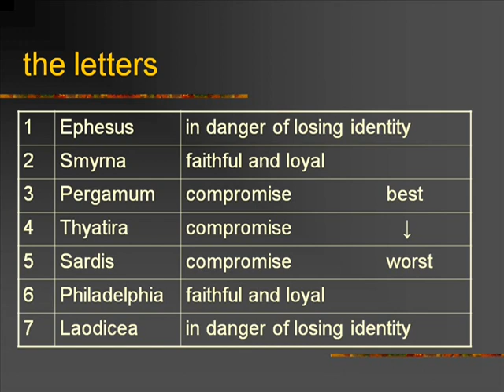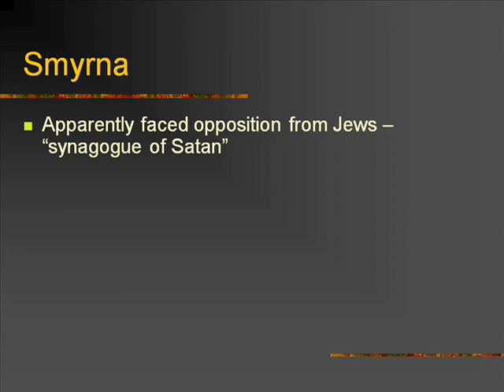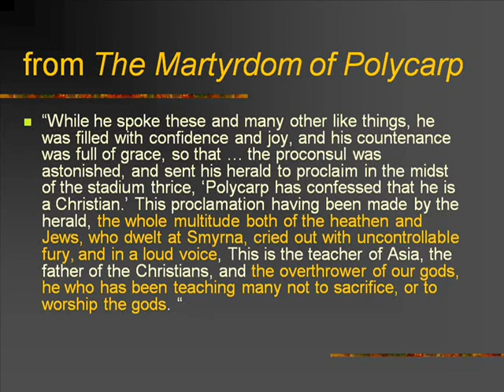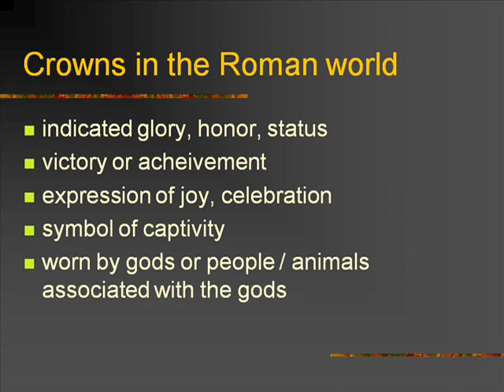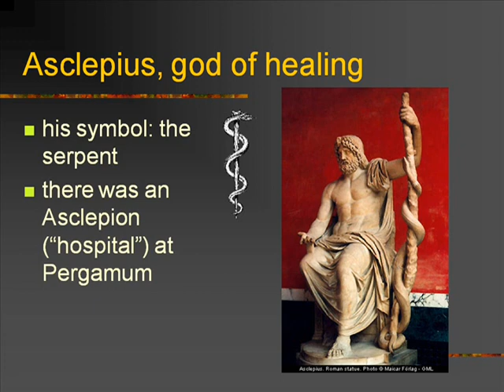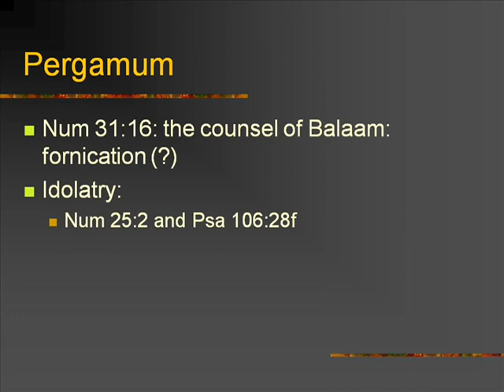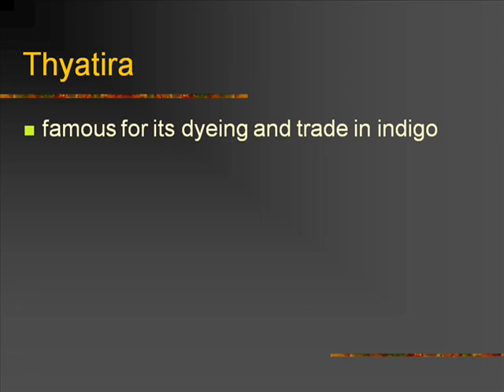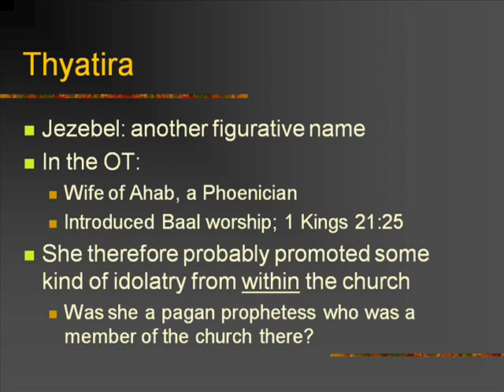The Book Of Revelation - Volume 05